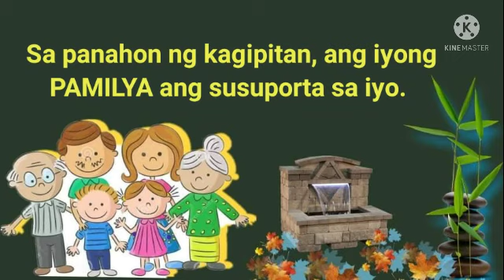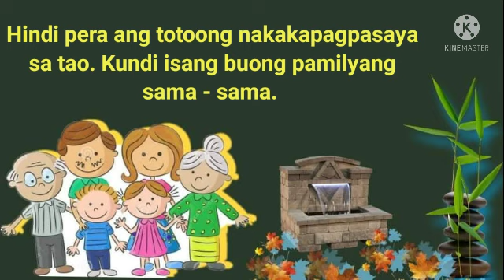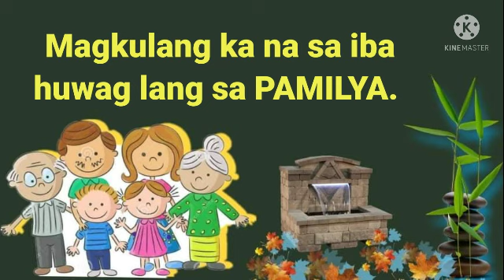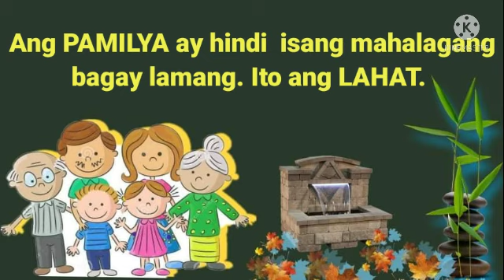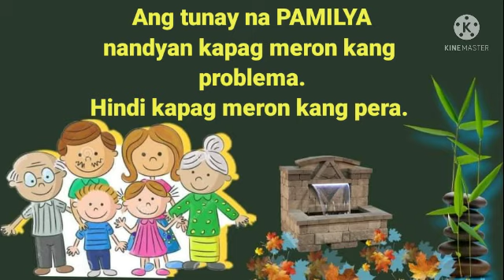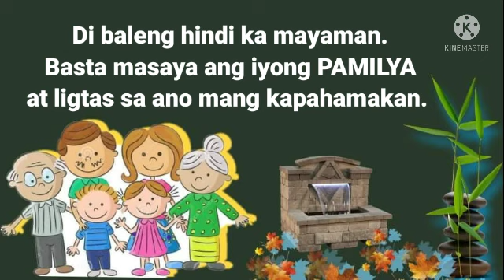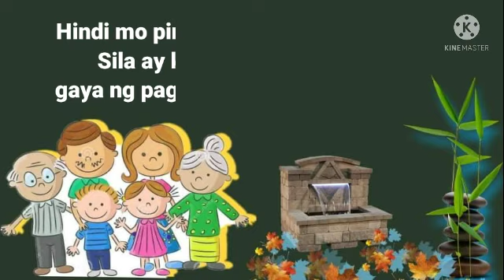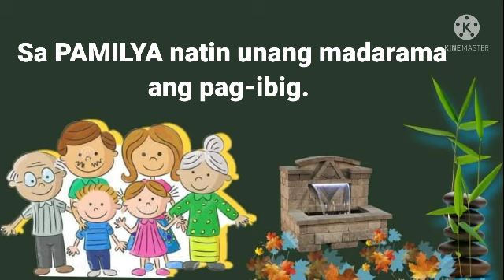ANO ANG SALITANG "PAMILYA" SA'YO!!?